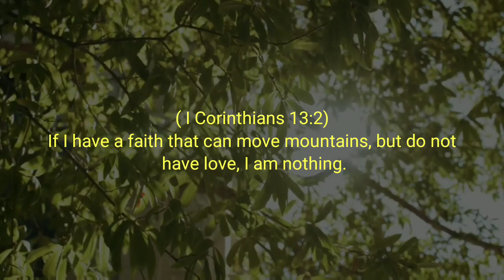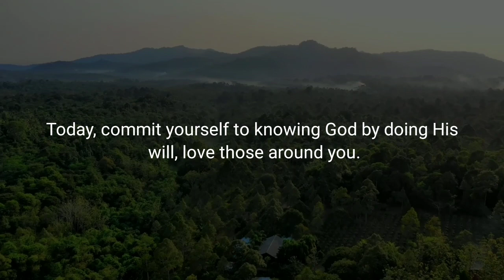LOVE – Daily Devotional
Daily Bread Devotional:
Devotional Topic: Love

Verse of the Day:  I Corinthians 13:2 (NLT)

Devotional Message:
If I have a faith that can move mountains, but do not have love, I am nothing.

God calls us to a higher kind of love. Not some sentimental romantic type of love, but a practical “walk your talk” kind of love. Paul defined it in his letter to the Corinthians when he wrote, “Love is patient, love is kind. It does not envy, it does not boast, it is not proud. It does not dishonor others, it is not self-seeking, it is not easily angered, it keeps no record of wrongs. Love does not delight in evil but rejoices with the truth. It always protects, always trusts, always hopes, always perseveres. Love never fails.” The Apostle John goes farther and explains how living out our love in practical ways toward each other is the real proof that we know God. He wrote, “Dear friends, let us love one another, for love comes from God. Everyone who loves has been born of God and knows God. Whoever does not love does not know God, because God is love.” Today, commit yourself to knowing God by doing His will, love those around you.

Prayer:
Father, help me follow You by loving the way You would have me love. In Jesus’ name.
AMEN